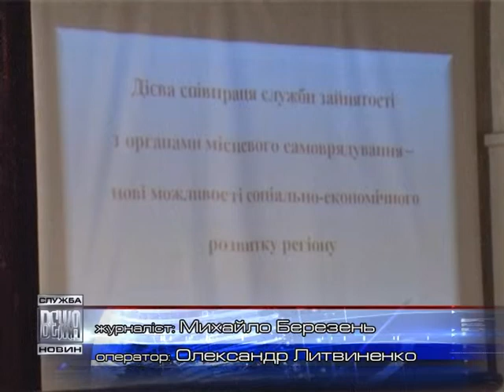Про єдиний соцвнесок